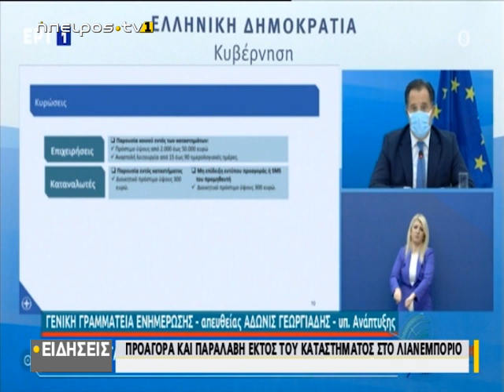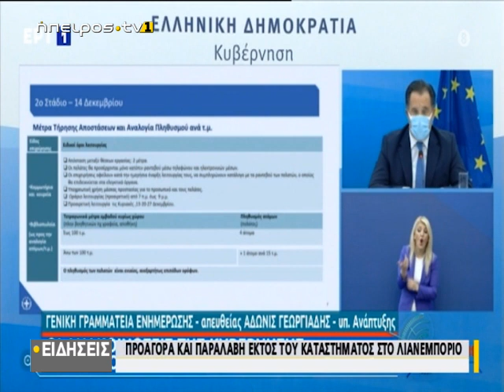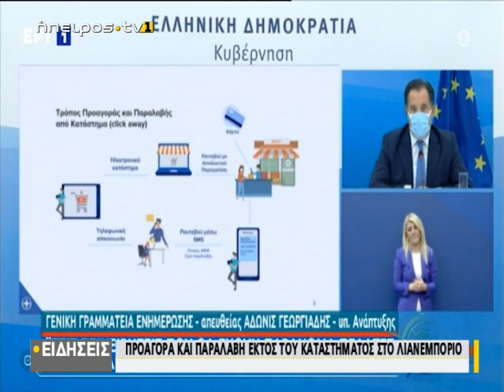Προαγορά και παραλαβή εκτός του καταστήματος στο λιανεμπόριο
| Προαγορά και παραλαβή εκτός του καταστήματος στο λιανεμπόριο | 11/12/2020